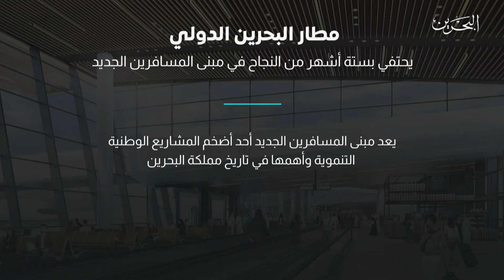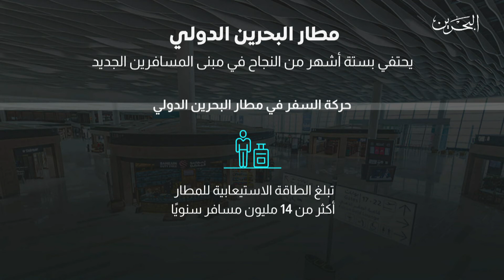البحرين مركز الأخبار : مطار البحرين الدولي يحتفي بستة أشهر من النجاح في مبنى المسافرين الجديد